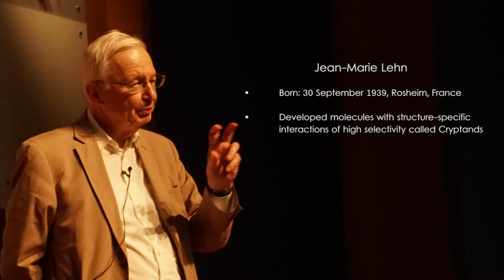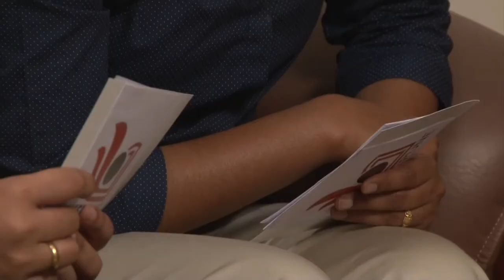In conversation with the masters: Nobel Laureate Prof. Lehn conversing with students of IISER Pune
Ms. Arundhati Roy and Ms. Meghna Manae, Ph.D. Students of IISER Pune interacting with the Nobel Laureate Prof. Jean-Marie Lehn during his second visit to IISER Pune.